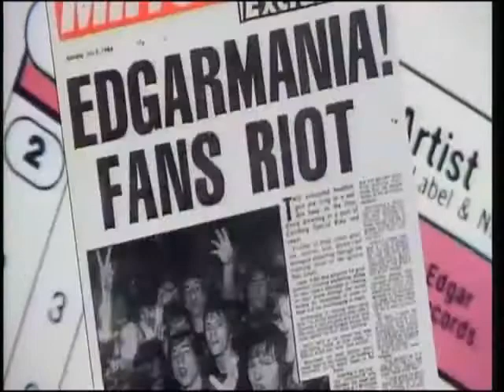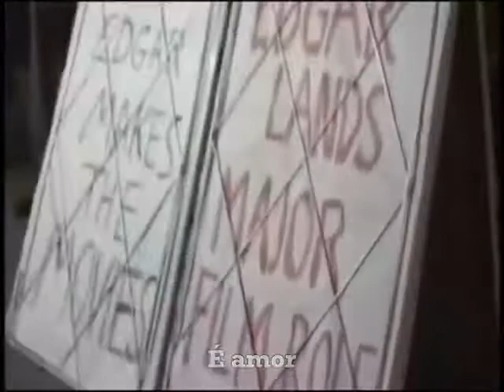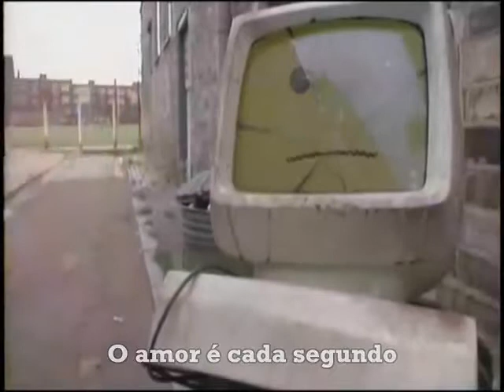Culture Club Love Is Love Tradução em Português